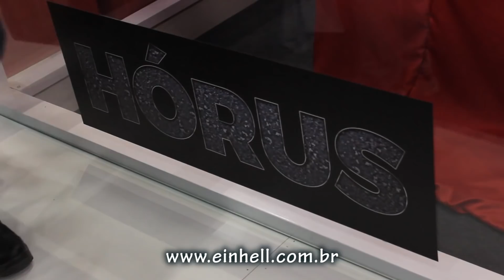Einhell presente na Feicon 2019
Entrevista com Rafael Bernardi  no Stand da Einhell na Feicon 2019